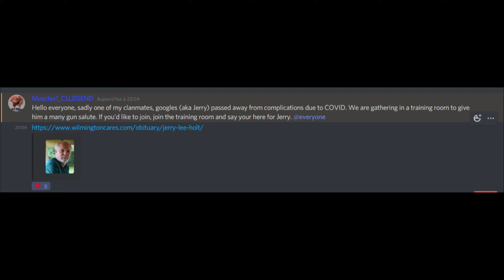World of Tanks SEGA clan member remembrance memorandum ceremony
Akuretaki's live video and edit. Evening of 17th December 2020
SEGA clan member remembrance memorandum ceremony salute with cannons.

WEBPAGE of the person.

Thumbnail  : US flag, SEGA Logo, Sadge ttv emote and Vladimir Putin.
I am not clan member but its like it I was, because I watch Muscles1, Fro0 and Borg (and tacoz)
SONG
Studio OBS recorder
Shotcut editor
Aslain's XVM
FreeCamera